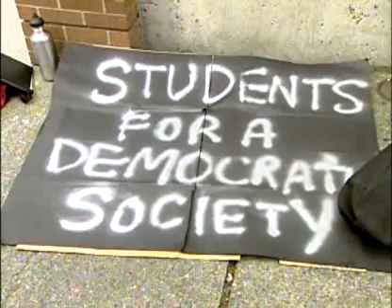04/04/08 - CTV9 - UBC protesters clash with police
protesters arrested after protest turns ugly 04/04/08